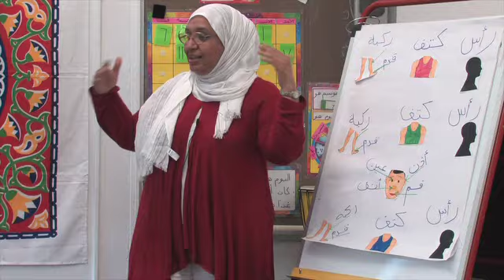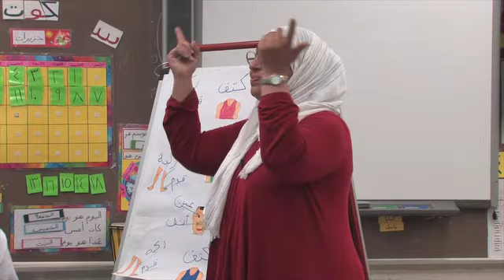Teaching a Song in the Arabic Classroom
This is a class where Arabic is being taught.  The students learn it in a very interactive way.